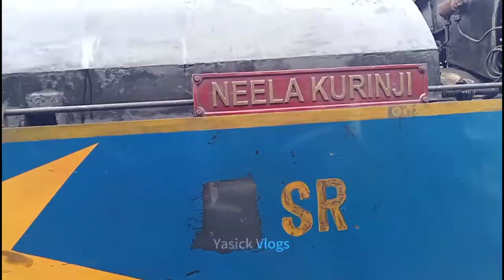Toy train journey vlog | wild animals 😱 | Ooty to mettupalayam | part 2 | Yasick Vlogs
Train No : 06137 - Udagamandalam To Mettupalayam MG Passanger Special

உதகமண்டலம் - மேட்டுப்பாளையம்

Most beautiful and scenic route in South India and World Heritage and famous Steam Engine toy train total distance 45 km , 4 Hours covering the route .